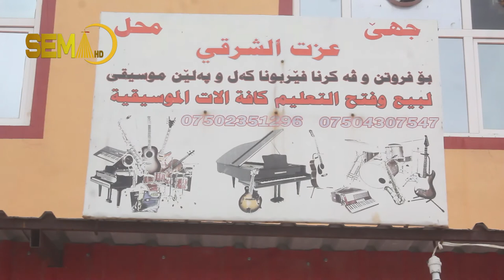گەنجەکی ئاوارایێ کەمپا ئێسیان چەند ئامێرێن مۆزیکێ دژەنێ